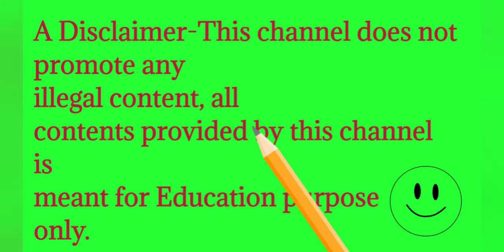Online Jhandi Munda Game App | ऑनलाइन झंडी मुंडा बेस्ट ऐप्प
video topic

Online jhandi munda game app
ऑनलाइन झंडी मुंडा बेस्ट ऐप्प
झण्डी मुंडा गेम ट्रिक
how to play jhandi munda game
झण्डी मुंडा गेम कैसे खेले
jhandi munda game khel kar paisa kaise kamaye
jhandi munda best trick
how to play online jhandi munda game
तीन पत्ती वुन्गो
teen patti vungo
best trick for jhandi munda
best trick for jhandi mundi
online jhandi munda game kaise khele
ऑनलाइन झण्डी मुंडा गेम कैसे खेले
jhandi munda app
झण्डी मुंडा ऐप्प
jhandi mundi app
झण्डी मंडी ऐप्प
झण्डी मुंडा
jhandi munda
झण्डी मुंडी
jhandi mundi